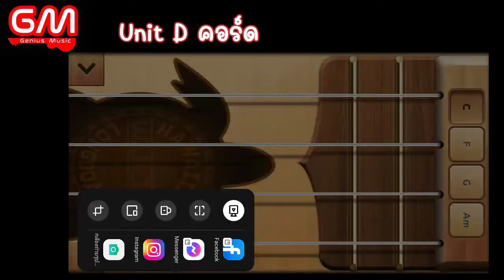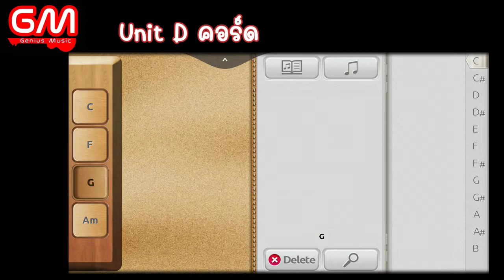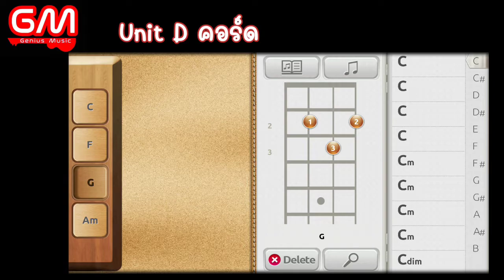Unit D คอร์ด (สัปดาห์ที่ 13)